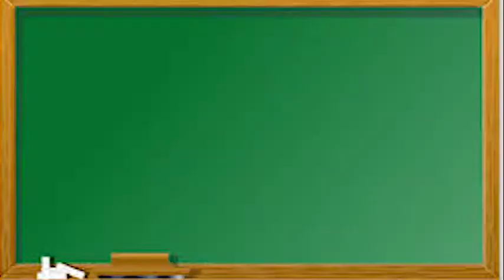Marcio Camargo - Obras em Escolas de Cotia